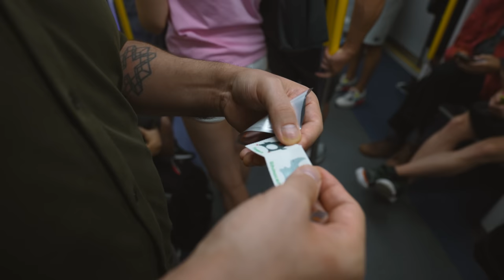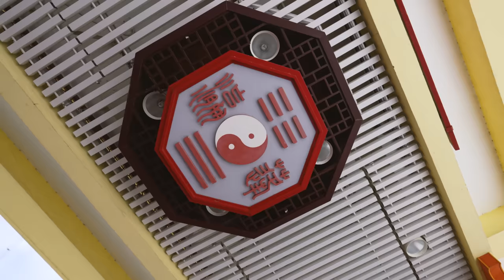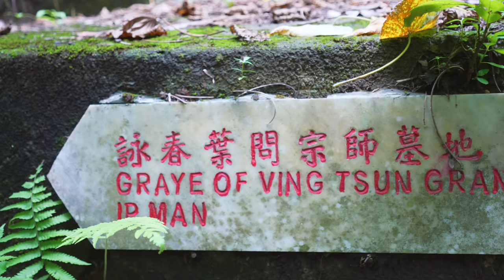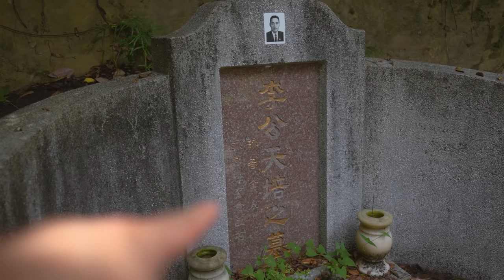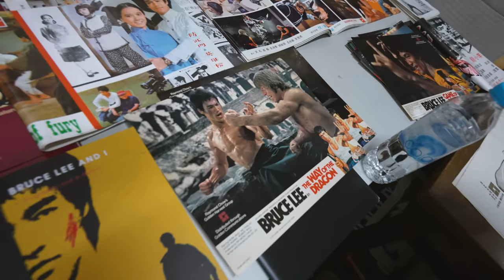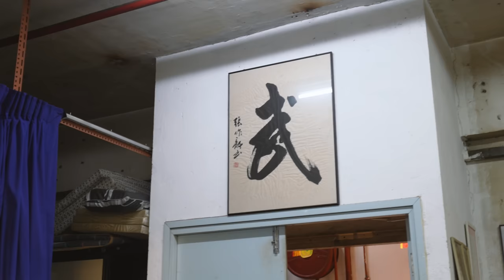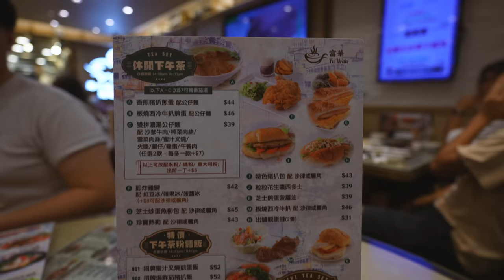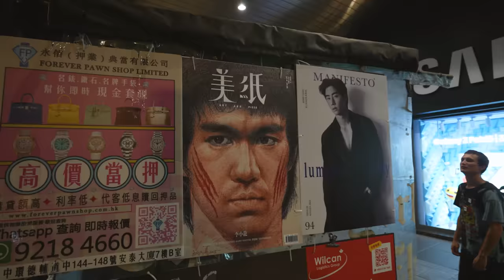Hiking Through a Jungle in Hong Kong to get to Ip Man's Grave | Hong Kong Travel Vlog #3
We hike through a tropical jungle to visit Yip Man's grave in the New Territories, visiting the Fung Ying Seen Koon temple in Fan Leng. Then, we visit Martial Club in Kwai Fong, and practice Hung Gar with Mak Che-Kong Sifu, and Siu Lum Fat Gar with Sifu Arther Tang Kung Fu!

Alex Richter, AKA the Kung Fu Genius, organized and hosted us on this tour - please check out his channel here!

Group Equipment
Tent Footprint
Thomas’s Tent -
Oven Grill

Robby’s
Sleeping Bag
Sleeping Pad

Bryan’s
Sleeping Bag
Sleeping Pad -
Trail Running Shoes
Boots -

Thomas’s

00:00 Day 3, Sifu Keith Kernspecht Traveling
02:14 Fung Ying Seen Koon Temple
05:55 Hiking to & Visiting Yip Man's Grave
11:12 Dim Sum
13:31 Traveling to Martial Club
18:14 Mak Sifu Hung Gar Seminar
20:34 More Martial Club, Sifu Tang Lesson
22:53 Dinner & Drinks